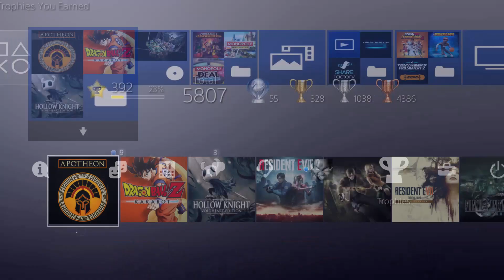Apotheon - Ep. 02: The Storm / Dizz2K7 Gaming